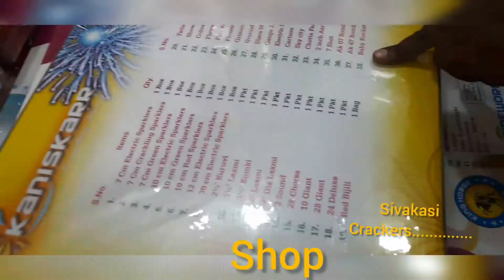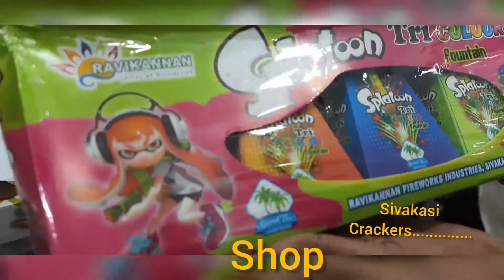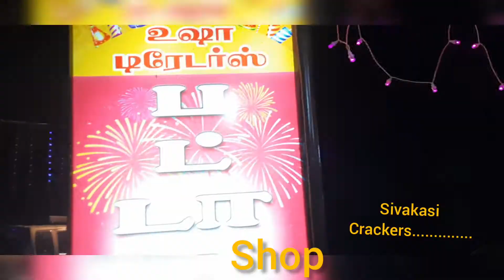sivakasi diwali crackers